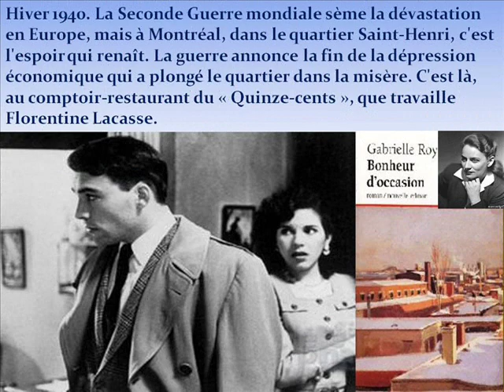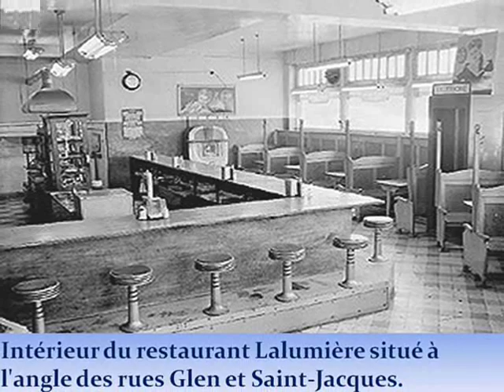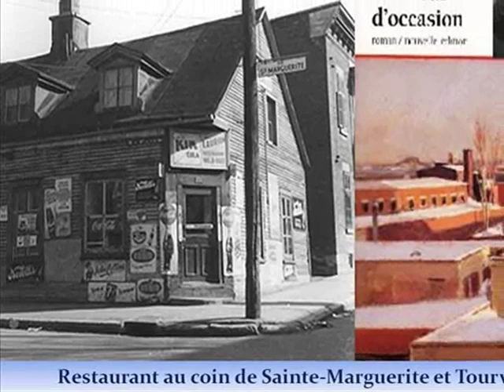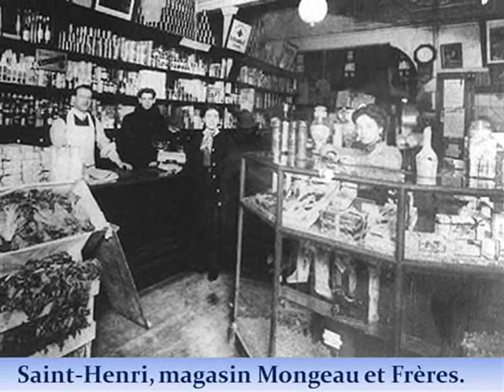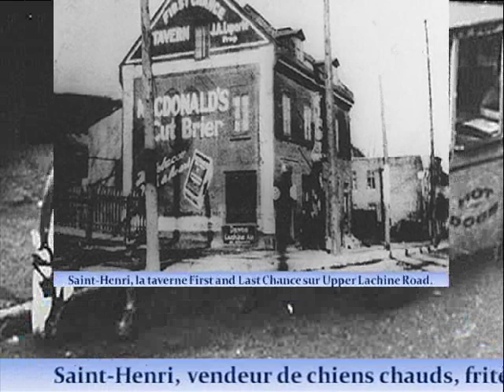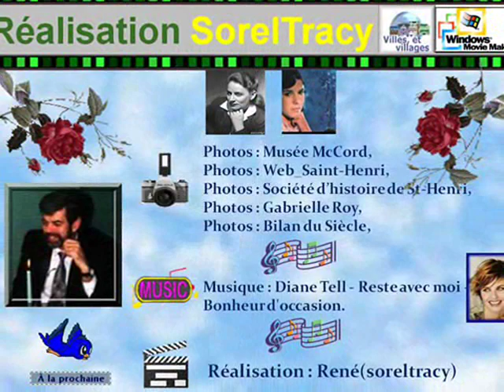ST-HENRI - MONTRÉAL - BONHEUR D'OCCASION .wmv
ST-HENRI - MONTRÉAL - BONHEUR D'OCCASION ,